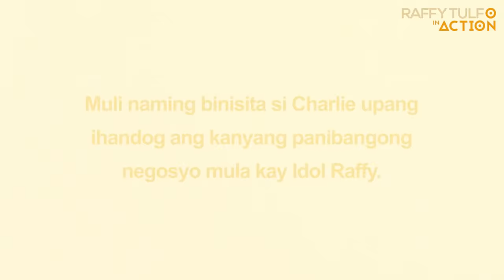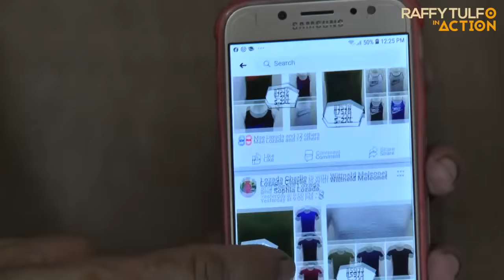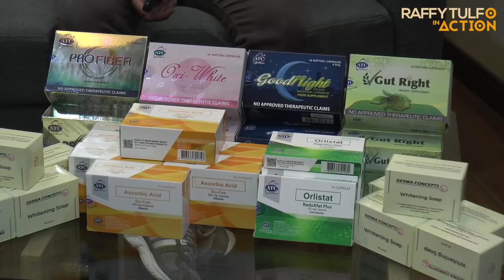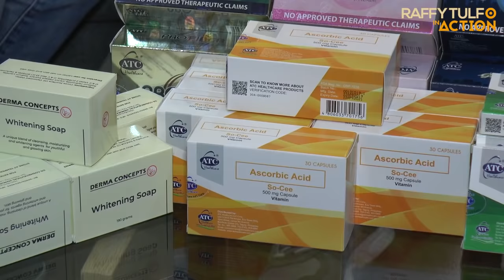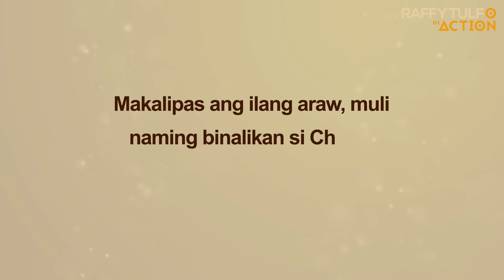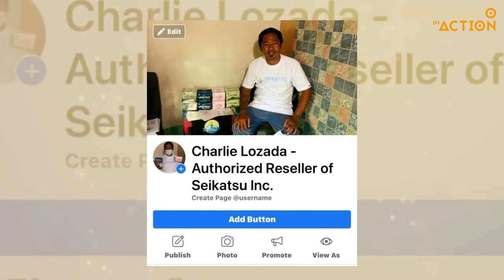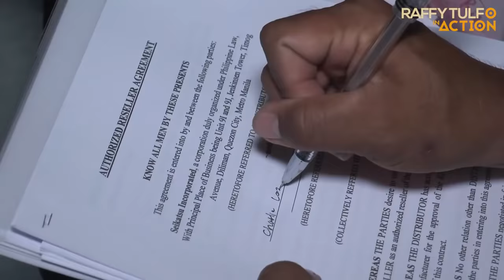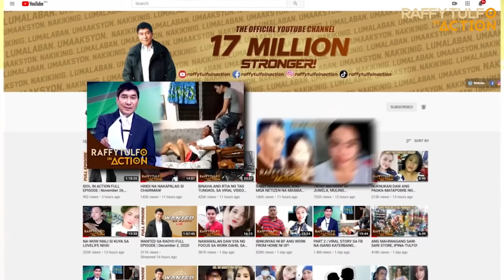CHARLIE, LUBOS ANG PASASALAMAT SA PANIBAGONG NEGOSYONG INIHANDOG NI IDOL!